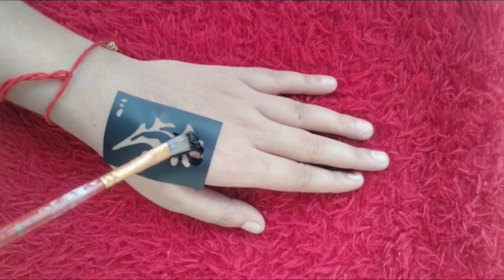सिर्फ 2 मिनट में लगाइए सुंदर मेंहदी डिजाइन , mehndi, mehndi trick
mehndi
mehndi design
mehndi stickers
mehndi stencil
mehndi
mehndi stickers review
mehndi stencil review
karva chauth special mehndi
mehndi tattoo
mehndi hacks
mehndi tricy
Hina design
Eid special mehndi
Teej special mehndi
mehndi stickers for hand
mehndi trick
mehndi hacks